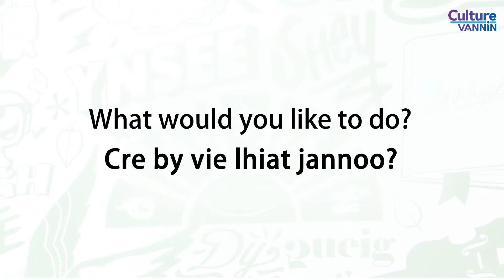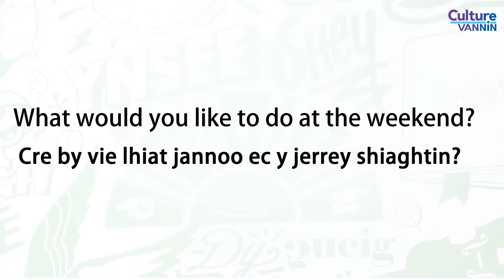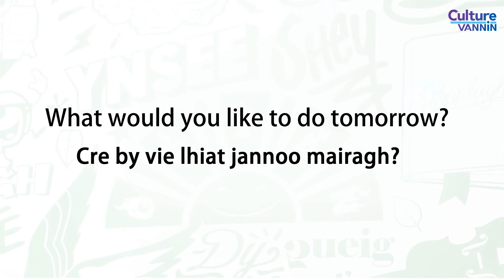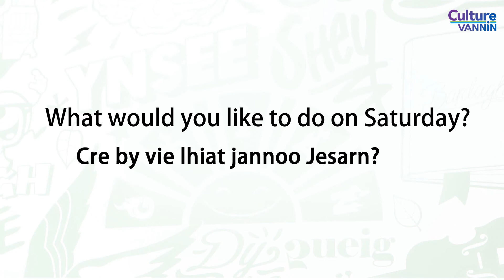Gaelg son paarantyn: y jerrey shiaghtin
A series of videos with some simple Manx for parents to try with their children